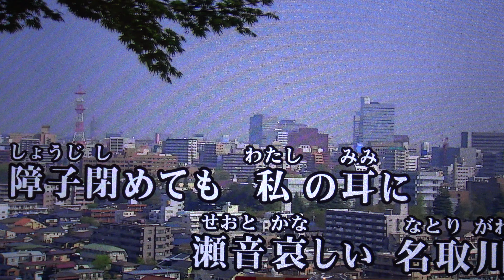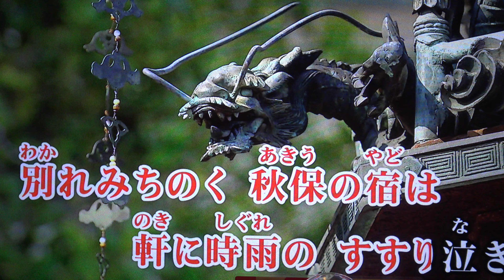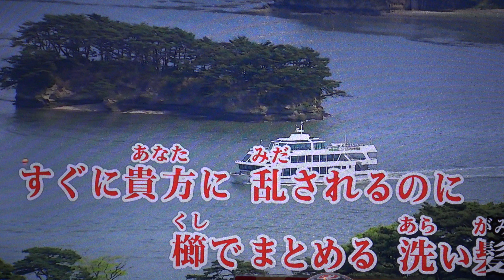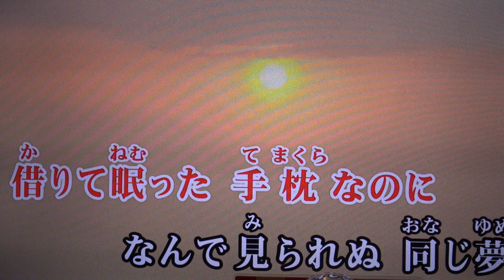秋保の宿 千葉一夫・♬三浦敏夫